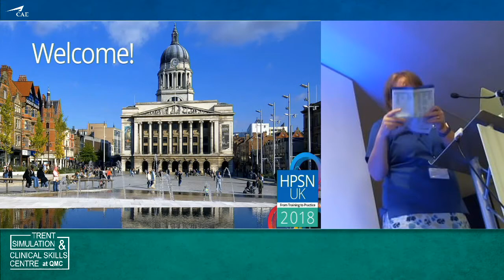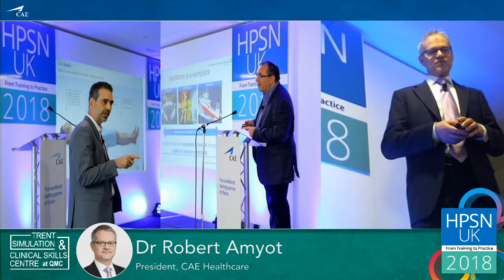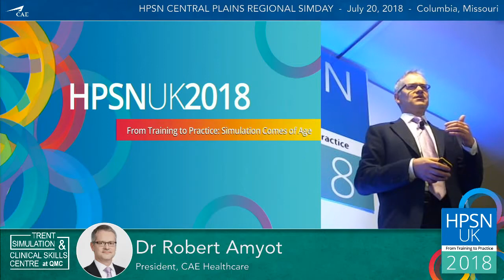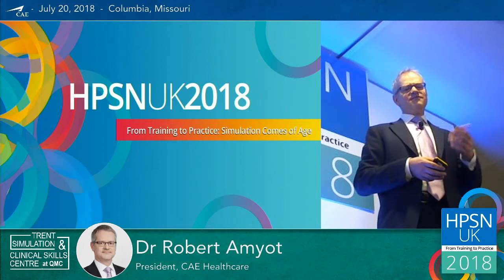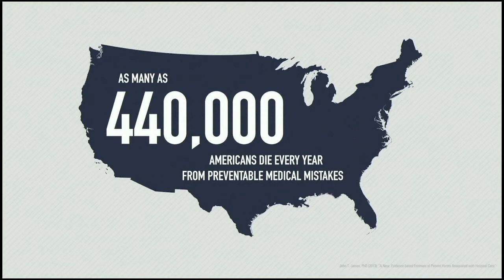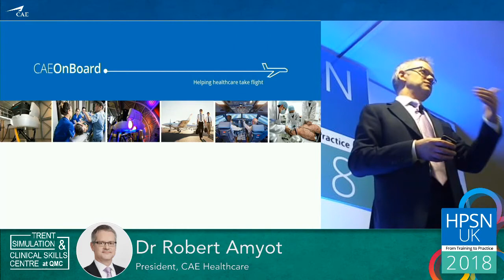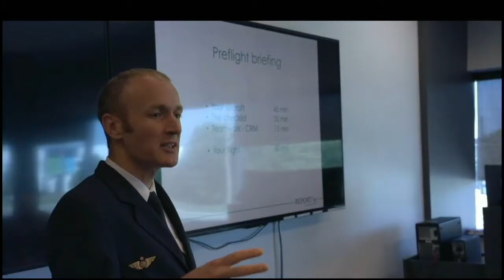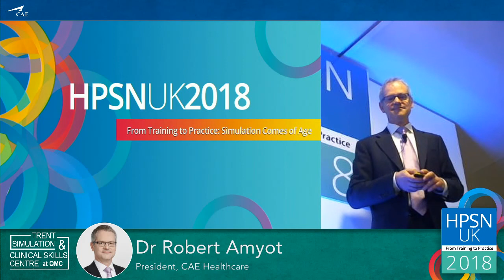HPSN UK 2018 - Welcome to Day 2 - Dr Robert Amyot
Dr Robert Amyot
President, CAE Healthcare